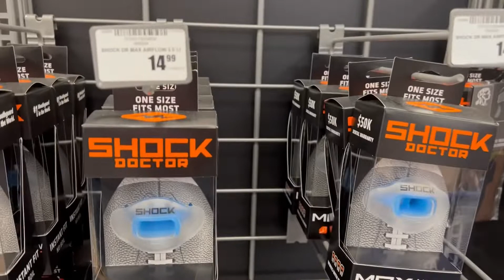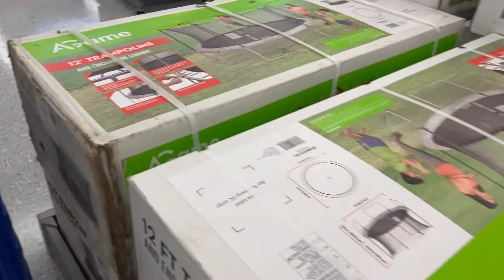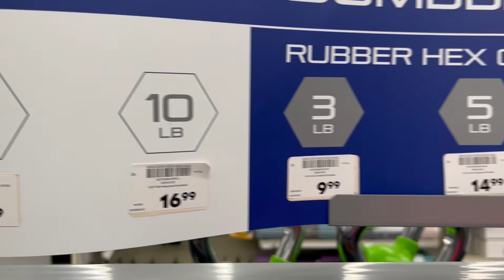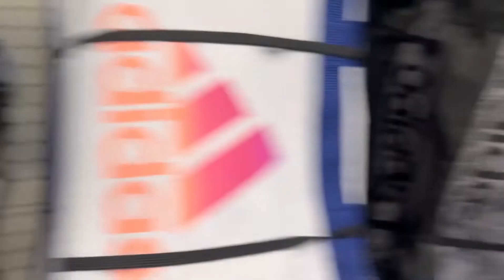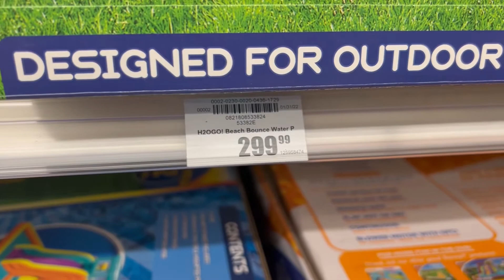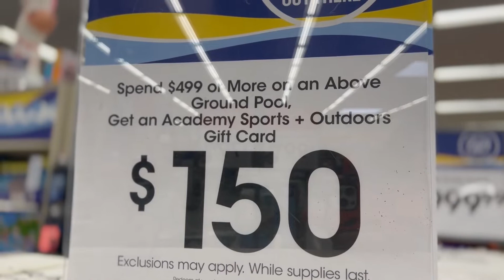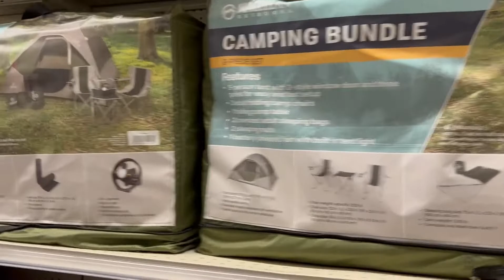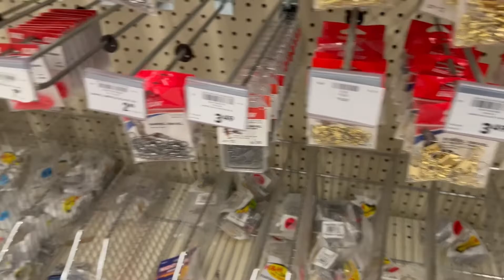Así es Academy, una famosa tienda de deportes en Texas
Hola a todos, saluditos. Hoy les muestro Academy, una tienda de deportes muy famosa en Texas. Desde pesas, ropa y zapatos para ejercicios, bicicletas, varas de pescar, etc, en Academy se encuentra todo lo relacionado con deportes y actividades al aire libre.